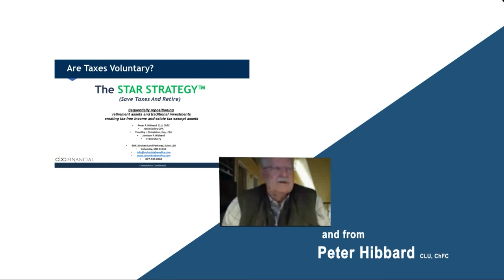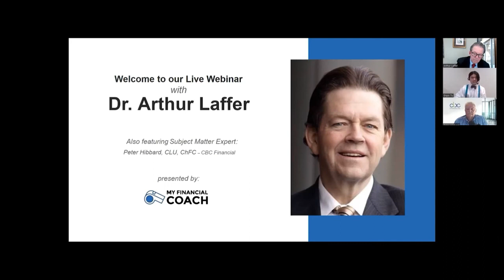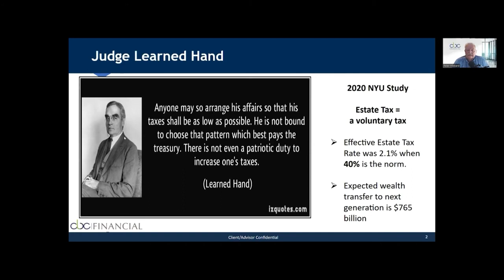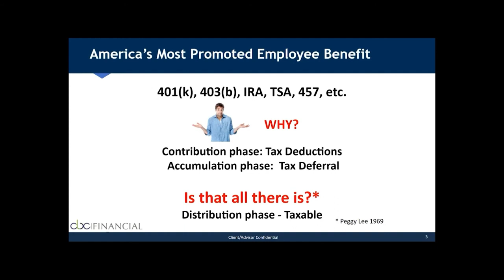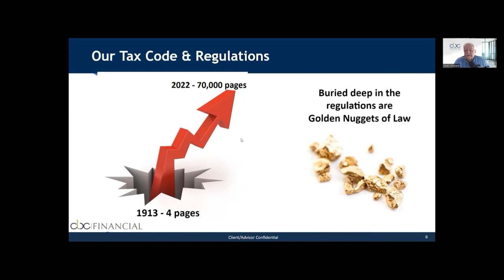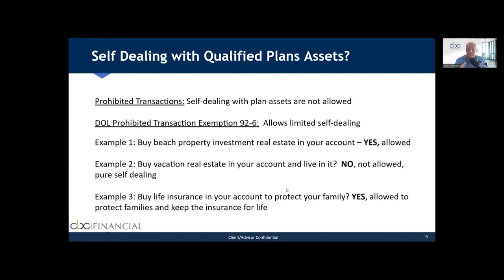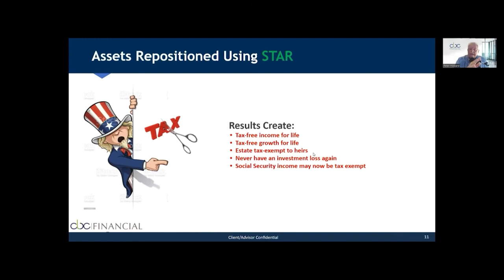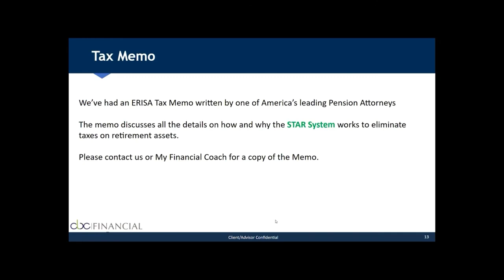"Navigating Inflation and Taxes for 2022" | Live Webinar 6 with Dr. Arthur Laffer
When the markets underestimate how high the fed may raise rates, it is natural to be concerned how this will this impact your current financial planning and your family’s future. All eyes are on the impacts of inflation and the various rate increases we have been seeing over
the last year.

In this webinar, we will be sitting down with the Father of Supply-Side Economics to discuss current events and the solutions he has to offer. Ask him your questions!